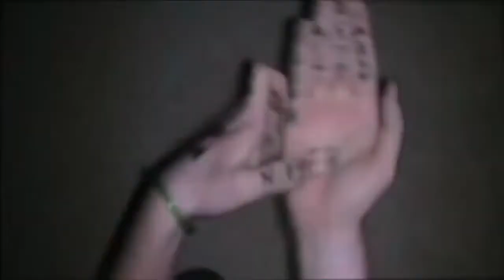I'll House U vol. 309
I'll House U vol. 308
the program by Nari & Milani

TRACKLIST:
1001.tl/1khlfjdt